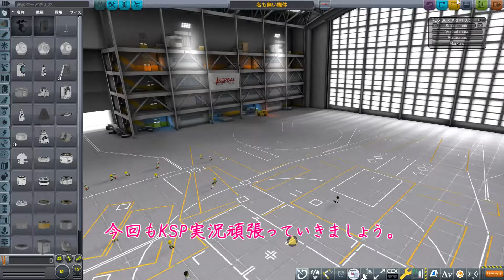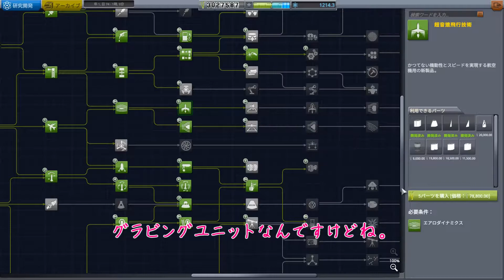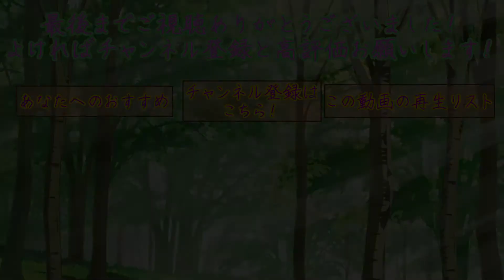［びわます］執念の低サイエンスTSTO開発［ゆっくり実況・KSP #50］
お待たせしました、KSP実況Part50到達記念延長スペシャルです！
本来なら数本分の動画になるような内容を一気に1本に詰め込み、なんとパンサーエンジンでTSTO完成させちゃいます。
ちなみにSSTOじゃないからサムネ詐欺かな？

著作権表記の書き方がこれで合っているかどうか自信がないので、知っている方がいましたらコメント欄にて教えていただけると助かります。

びわますのTwitterはこちら！

使用Mod一覧（CKAN未対応のModとかは書き忘れがあるかも）
・Antenna Helper
・ASET Agency
・ASET Props
・Atmosphere Autopilot
・B9 Part Switch
・Better Time Warp Continued
・Cyro Tanks
・Deployable Engines Plugin
・Dock Rotate
・Extraplanetary Launchpads
・Hanger Extender
・Horizontal Landing Aid Redux
・Infernal RO-Robotics
・Kerbal Atomics
・Kethane Mining
・Mechjeb 2
・Module Manager
・Near Future IVA Props
・Orbital Colony
・Raster PropMonitor Core
・RCS Build Aid
・SCANsat
・Stockalike Station Parts Redux
・Toolbar Controller
・Trajectories
・Twaek Scale
・Zero MiniAVC

　　　　　　　　　　　　　　　　　　　　　　　　　　　　　　　　　ー 敬称略